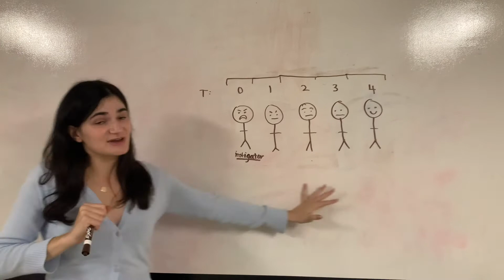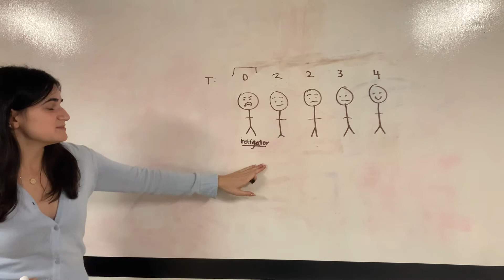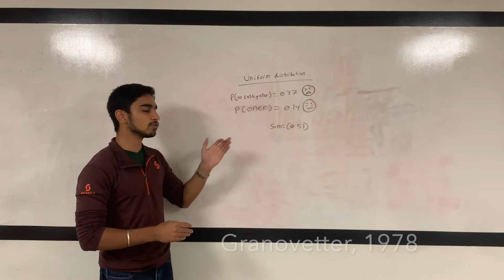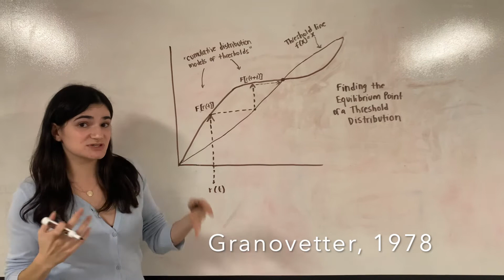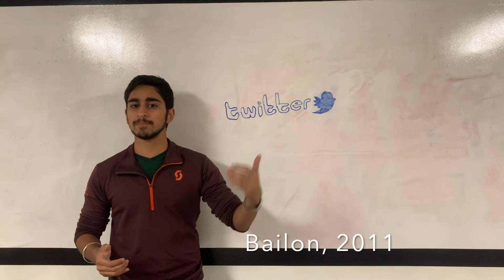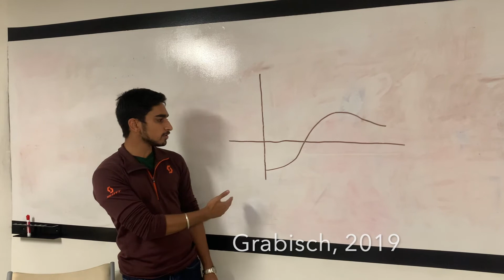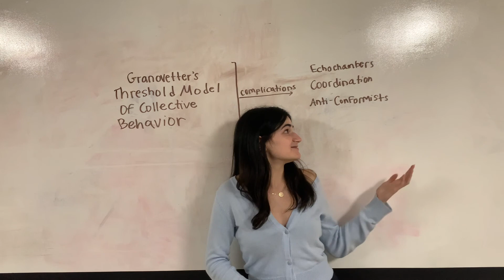Applying Granovetter's Threshold Model to Modern Protests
In 1978, Granovetter presented a model to explain collective behavior using thresholds. His model taught us that collective outcomes do not simply correlate to individual beliefs. Within the context of today's world, Granovetter's model still applies, but many complications arise due to our networks being online rather than personal. After explaining Granovetter's model, we demonstrate how echochambers, coordination problems, and anti-confirms sprout from the present reality of online collective behavior.

Works cited

Giraldi, Nichole A.. "The Strength of Weak Social Ties: Social Activism and Facebook" (2017). Master of Arts (MA), Thesis, Sociology & Criminal Justice, Old Dominion University, DOI: 10.25777/sz57-h589

González-Bailón, Sandra et al. "The Dynamics of Protest Recruitment through an Online Network." Scientific Reports, vol. 1, no. 1, 2011, p. 197, doi:10.1038/srep00197.

Grabisch, Michel and Fen Li. "Anti-Conformism in the Threshold Model of Collective Behavior." Dynamic Games and Applications, vol. 10, no. 2, 2020, pp. 444-77, doi:10.1007/s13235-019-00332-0.

Granovetter, Mark. “Threshold Models of Collective Behavior.” American Journal of Sociology, vol. 83, no. 6, University of Chicago Press, 1978, pp. 1420–43,

Piedrahita, Pablo et al. "The Contagion Effects of Repeated Activation in Social Networks." Social Networks, vol. 54, 2018, pp. 326-35, doi